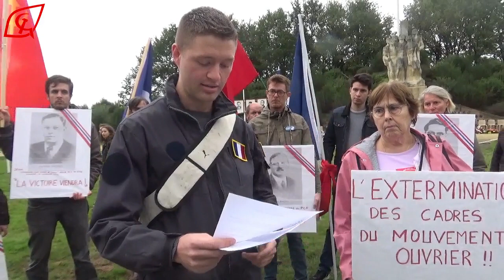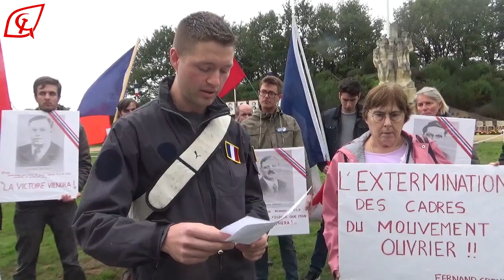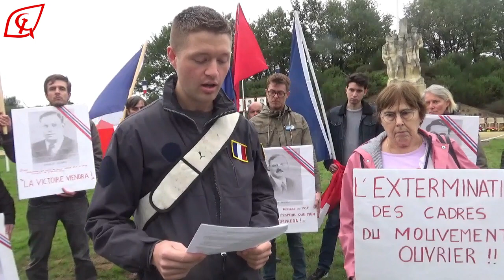Soyons dignes des 27 fusillés ! Discours de Châteaubriant (20 octobre 2019)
Des JRCF de toute la France, avec leurs aînés du PRCF, accompagnés par des militants et militantes de l'UPR ainsi que par des sympathisants, ont rendu un hommage aux courageux 27 fusillés, tous communistes et patriotes, morts sous les balles de l'armée d'occupation nazi allemande.
Nous essayons de nous montrer digne d'eux, de leur combat, en alliant notre drapeau rouge et notre drapeau tricolore, en luttant activement contre l'Union européenne, la fascisation rampante de la France, mais aussi l'infâme résolution du Parlement européen criminalisant les symboles communistes.
Jamais nous ne plierons, car la mémoire des 27 vit dans nos luttes !

Rejoignez les JRCF et le PRCF !